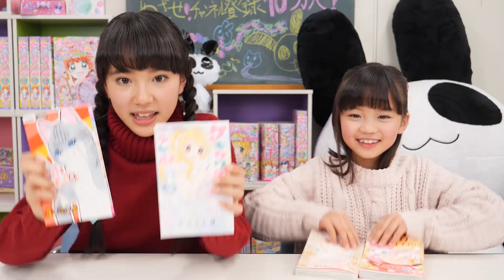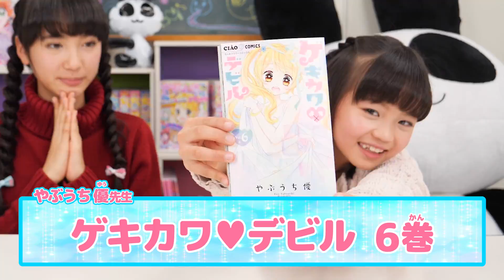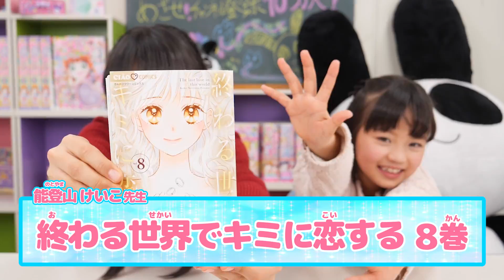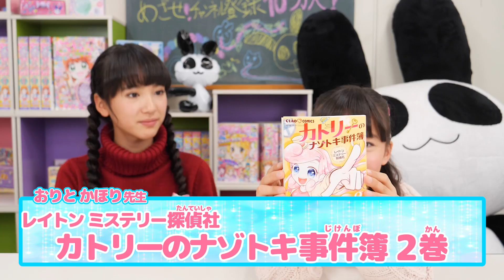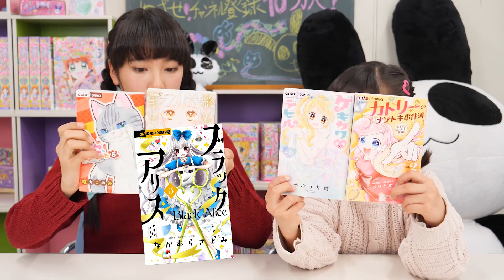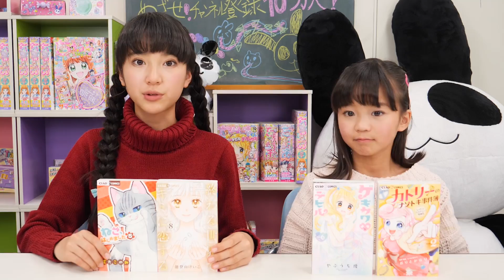【ちゃお2月刊コミックス】みゆちゃんからあやか先輩へ心のこもったプレゼント！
2月と言えば節分もあるしバレンタインもあるし楽しみなイベントがたくさんだよね！
でもちゃおの2月刊コミックスも忘れちゃダメなんです！
大注目のまんがや”ちゃお2019☆冬 神まんが祭”の情報が満載なんです！！
その情報をあやかちゃんとみゆちゃんがドドーんと紹介していきます！

まずは2月刊コミックスの紹介！
‹‹ 2月刊コミックス　ラインナップ ››
◎「ねこ、はじめました」 5巻 環方 このみ(わがた このみ) 先生
◎「ゲキカワ❤デビル」 6巻 やぶうち 優(やぶうち ゆう)先生
◎「終わる世界でキミに恋する」8巻 能登山 けいこ(のとやま けいこ) 先生
◎「レイトン ミステリー探偵社 カトリーのナゾトキ事件簿」2巻 おりと かほり先生

そしてちゃお2019☆冬 神まんが祭 が開催中！

【神まんが祭対象コミックス】
・ねこ、はじめました 5巻
・ゲキカワ❤デビル 6巻
・終わる世界でキミに恋する 8巻(完結)
・ブラックアリス 3巻
・ボーイフレンド 3巻

上記のコミックスにサイン入りの書き下ろしイラスト生写真が入っています！
神まんが祭対象のコミックスには神まんが祭の帯(おび)が付いているので
それを目印にチェックしてみてください！

また「ちゃお2月号、3月号」についた応募券1枚と
「神まんが祭 対象コミックス」についた応募券1枚の
合計2枚をハガキに貼って応募すると、抽選で
「限定デザインの図書カードNEXT(500円分)」が【100名様】にあたります！
みんなの応募待ってるよ～！